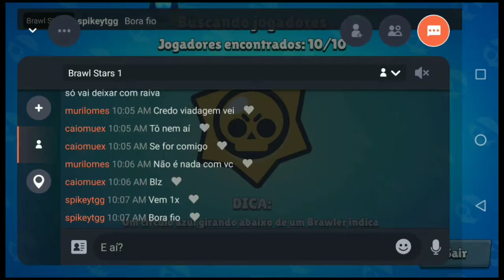Jogando Com A Bea no Brawl Stars!